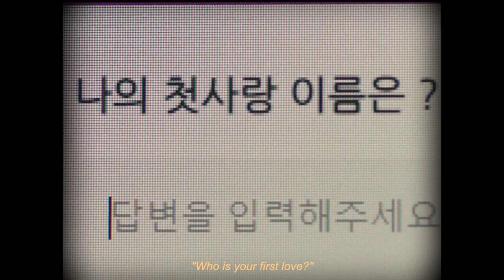all too well | hee-do & yi-jin short film | twenty five twenty one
Inspired by All Too Well: The Short Film, i just though it matches them really well. So heartbreaking, but to witness their love story was such an experience.

I will never get over this drama, it's so well-written. I don't care what anyone says, the ending really made sense to me.